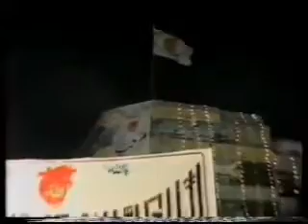Ism e Zaat Allah Conferece 1995 Aram Bagh Karachi Part 2 7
Representative of Imam Mehdi Gohar Shahi, Sayedi Younus AlGohar

Presented by AlRa TV - Powered by MFI®